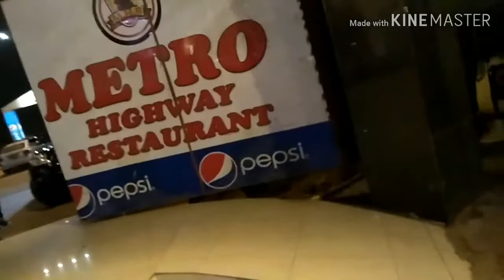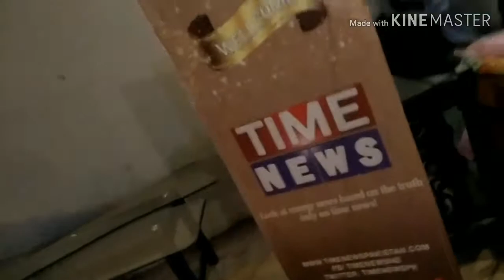Vlog... High Way Resturant... Metro High Way resturan karachi